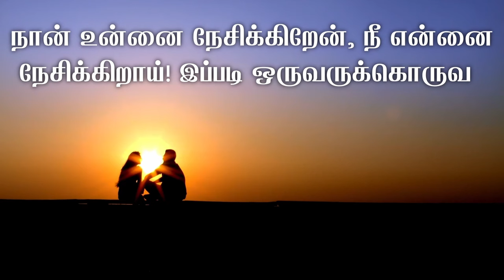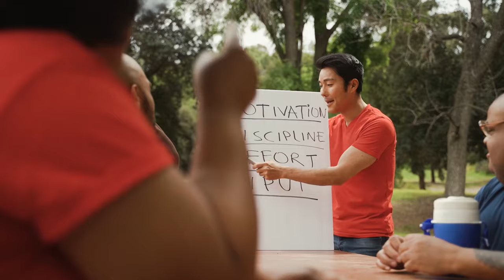நான் உன்னை நேசிக்கிறேன், நீ என்னை நேசிக்கிறாய் 🫶❤️ | sribagavath ஐயா